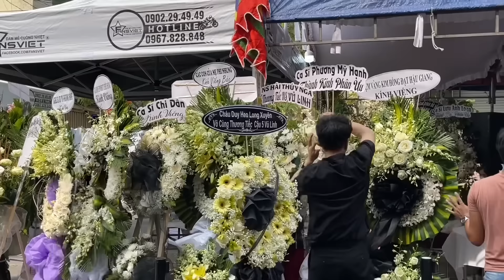Toàn cảnh tang lễ NSƯT Vũ Linh ngày đầu 6/3: NS Lệ Thuỷ, Kim Cương, Ngọc Giàu, Kim Tử Long,Quế Trân…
Đám tang NS Vũ Linh